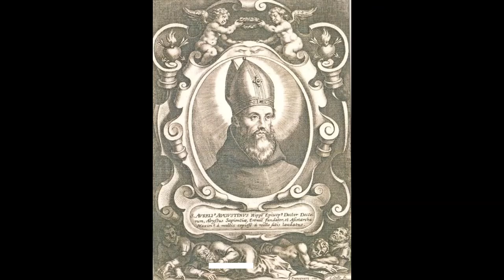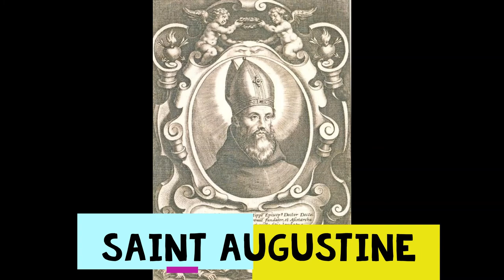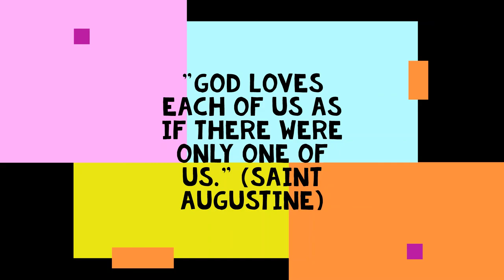Augustinian Saints and Blesseds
Today,  we'll celebrate the 776th founding anniversary of the Order of Saint Augustine. In place of the 500 Years of Christianity in the Philippines, I decide to make a video about the order's saints and blesseds. Shout out to all Augustinians around the world. NOTE: The Order of Saint Augustine is the first religious order to arrive in the country.